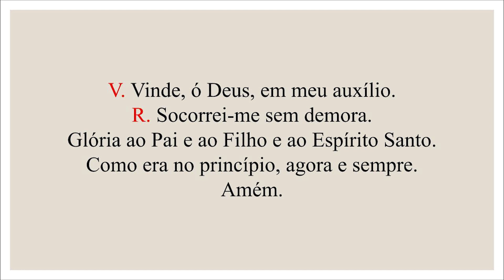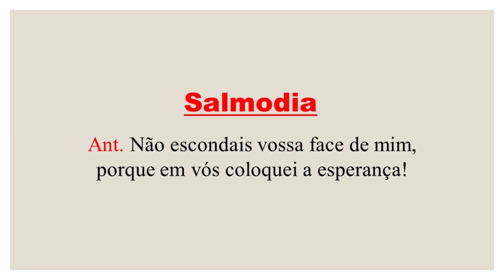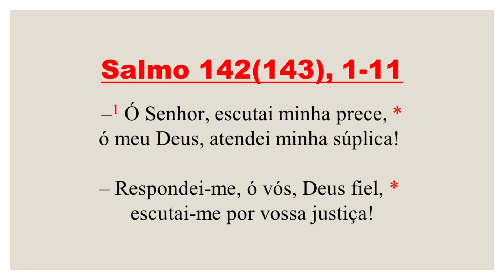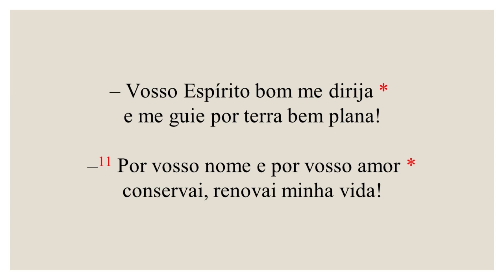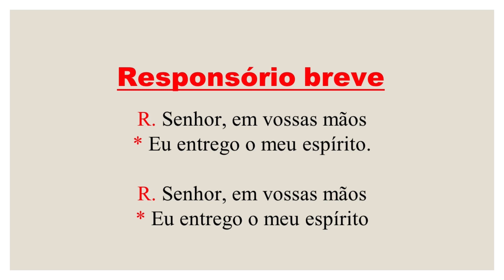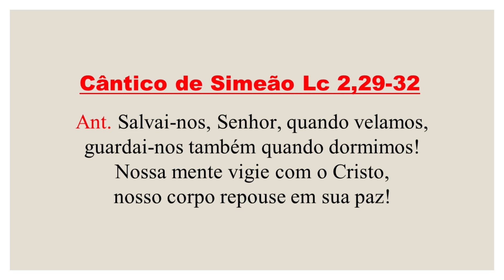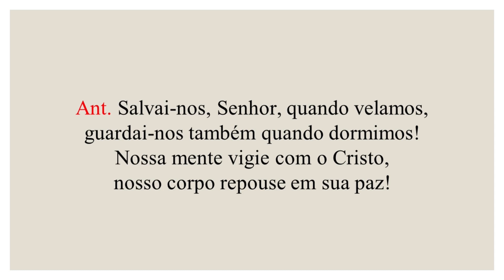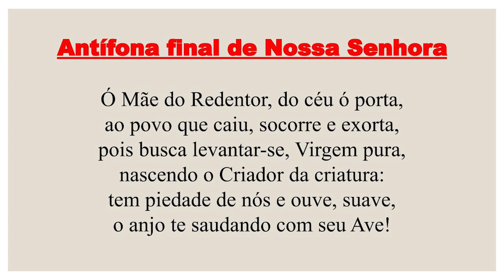Completas-05 de Abril de 2022| 5ª Semana do Tempo da Quaresma| 1ª Semana do Saltério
FICHA TÉCNICA

Cantores:
Amanda Alves
Ana Paula Guimarães
Angela Maia
Camila do Vale
Cássio Castro
Daniel Sanches
Felipe Pimentel
Gisele Sayeg
Johnny Feitosa
Leonora Borin
Marjorie Montenegro
Matheus Pequeno
Paloma Jafanny
Tatiana Mendes
Thiago Guimarães

Leitores:
Aira Santana
Alessandro Oliveira Pedro
Aloysio Nunes
Cissa Mota
Esmeralda Bernardinho
Everton Vascouto
João Paulo
Laércio Fernandes
Larissa Lemos Rocha
Luis Tanko

Edição:
Janaína Soares

Matheus Pequeno
Hebert Oliveira
Everton Vascouto
Erenilton Nascimento

Responsável pelo Movimento da Transfiguração:
Cesar Augusto Nunes de Oliv